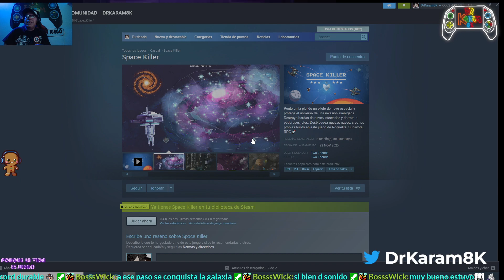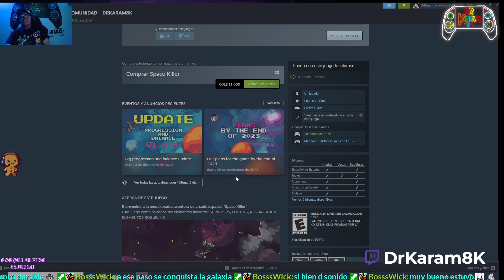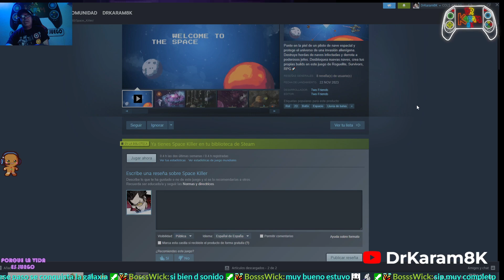Impresiones del videojuegos Space Killer con el DrKaram8K, un divertido Roguelike espacial 😎🎮🕹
Soy Jorge Karam, Doctor en Educación y Sociedad, Magister y Psicólogo.

Mi tesis doctoral y de maestría son sobre videojuegos, llevo más de 35 años investigando este apasionante tema.
Vivo con Pasión los videojuegos, con cerca de 50 años jugando diversos títulos, ya son más 4000 y seguiremos porque con el DrKaram8K La Vida es Juego.

Si lo tuyo son los videojuegos has llegado al lugar correcto.

Todo el tiempo estreno videojuegos, muchos me los entregan los desarrolladores y Publisher con la intención que tengamos una experiencia de primera mano, me interesa probarlos directamente y no jugarlos previamente, de modo que la impresión es completamente fiel.

Si eres Desarrollador o Publisher no dudes en enviar tus videojuegos y aquí lo probaremos, analizaremos y comentaremos de una manera imparcial, rigurosa y absolutamente respetuosa.

También puedes ver otros juegos en mis diferentes canales (Twitch, Instagram, TikTok), no te los pierdas.